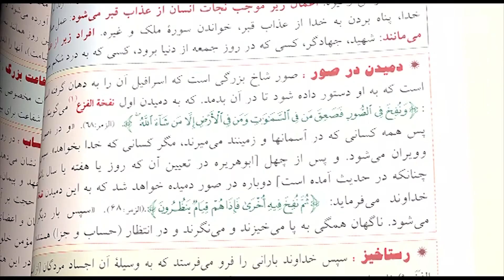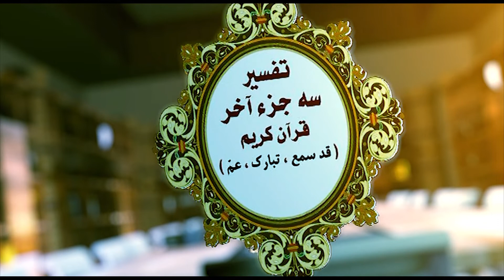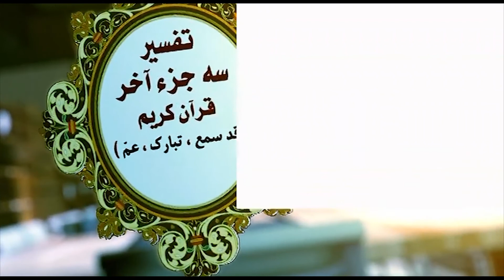اسم «الله» - مولانا عبدالقدوس دهقان - ИСМИ АЛЛОҲ